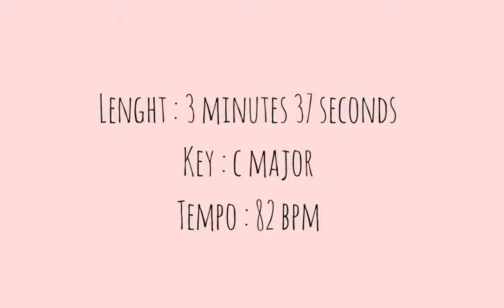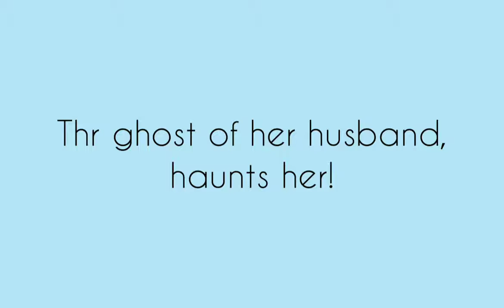Ritual Fire Dance Analysis for UPH Conservatory of Music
When you look through the history of music, you will find a lot of iconic songs and pieces throughout the ages. In this video you will learn about "Ritual Fire Dance"!

Credits:
Natasya Rebecca